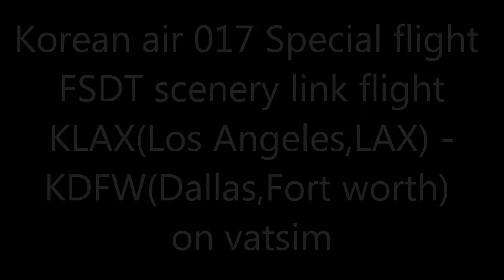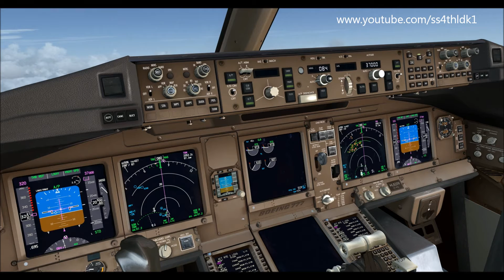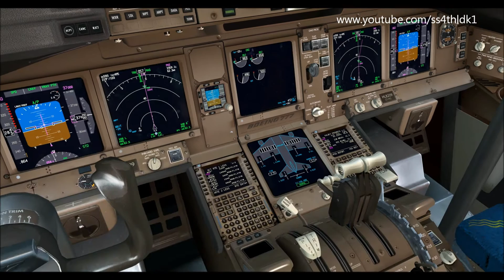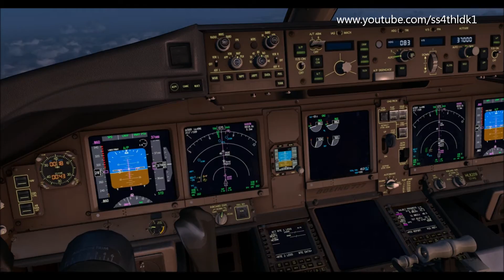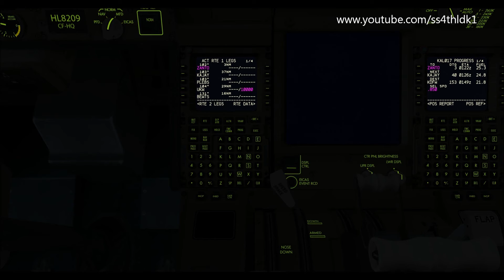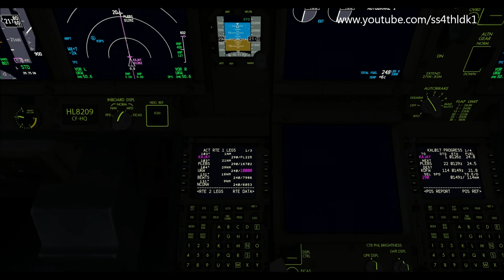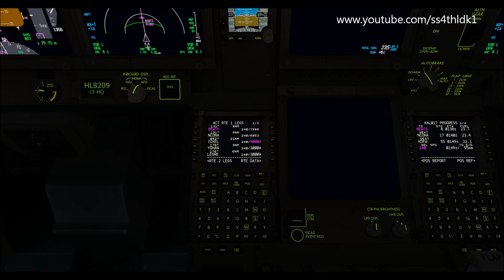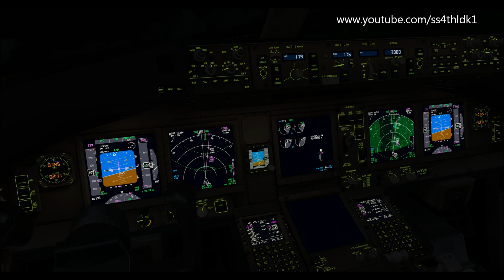Korean air 017 KLAX-KDFW on vatsim,fsx,pmdg 777